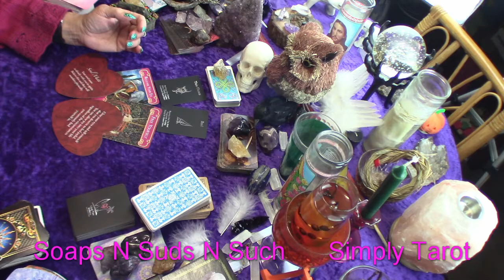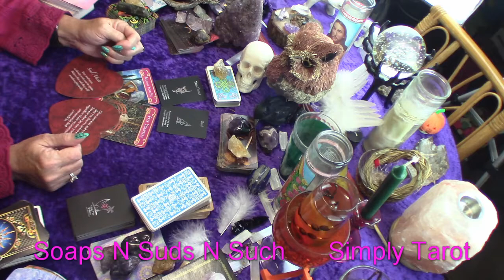Libra close your eyes, tell yourself you deserve to feel joyful